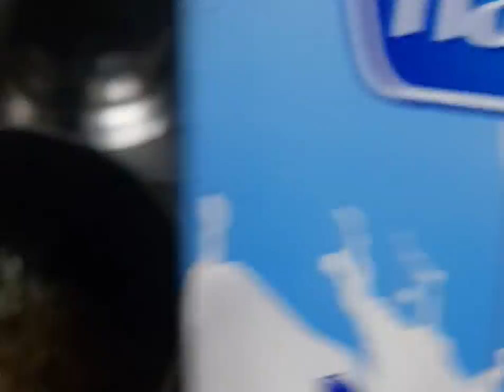tea lover WhatsApp status |chai lover WhatsApp status